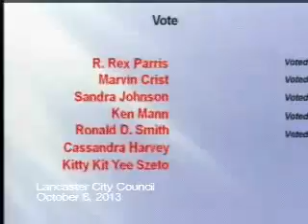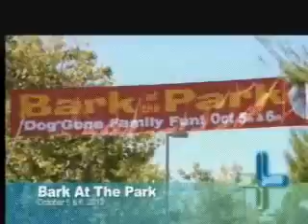City Council/Successor Agency/Financing/Housing/Power Authority Meeting - 10/08/2013